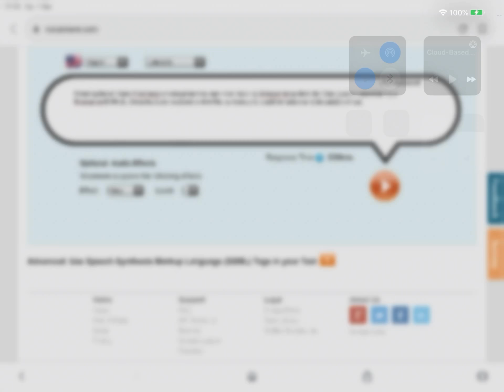Breaking News! Greta Thunberg has been captured by Manajana